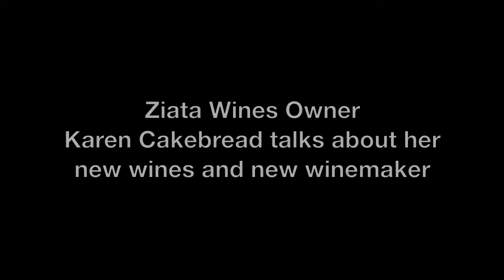Karen Cakebread Auction Napa Valley 2015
Karen Cakebread of Ziata Wines talks to us during ANV about her new releases and her new winemaker.  Take a look to learn more...